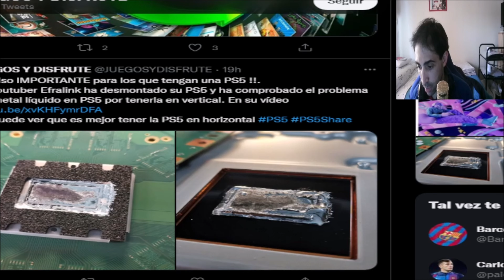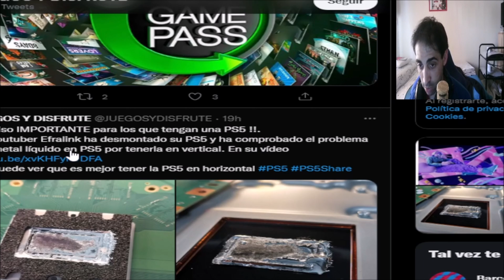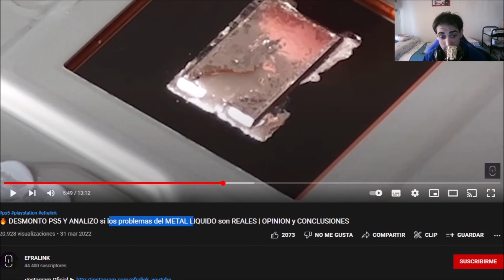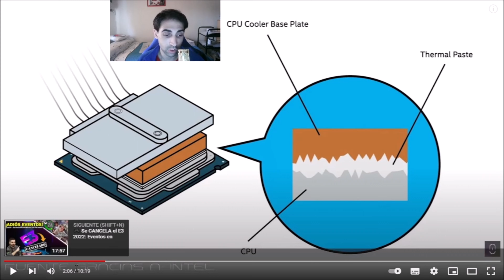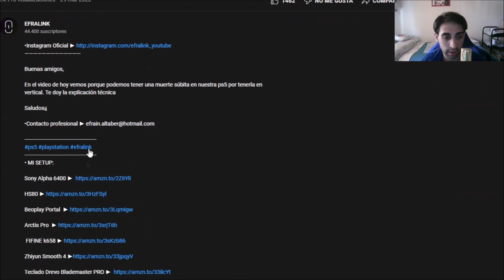¡METAL LÍQUIDO MATA TU PS5! - 4K - ANIBAL